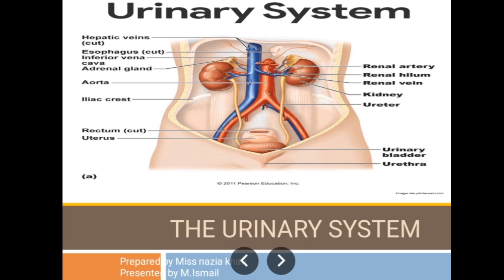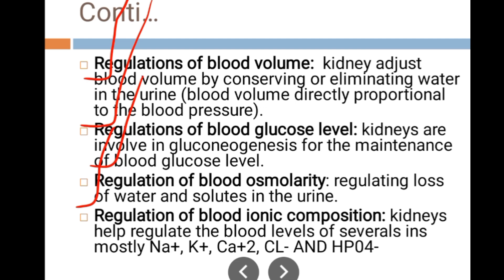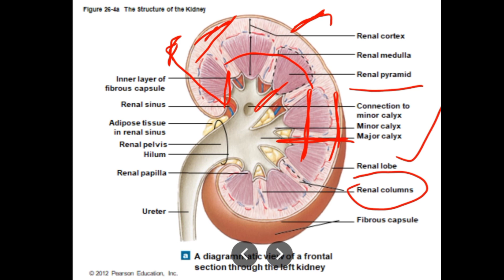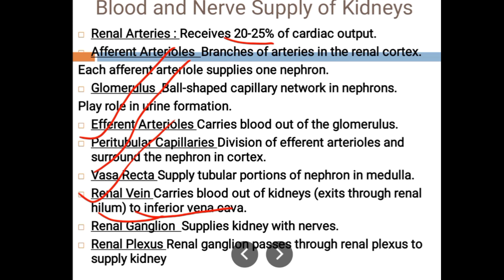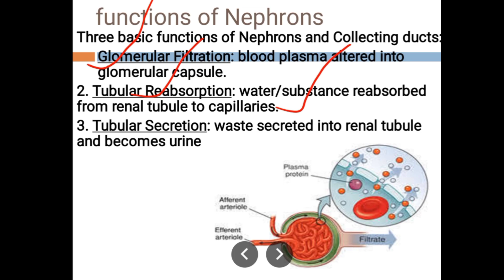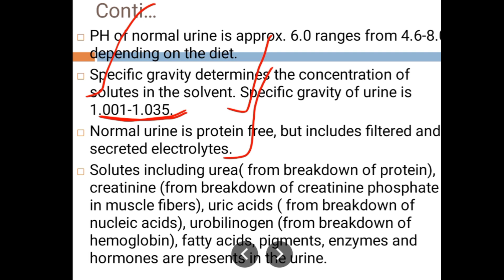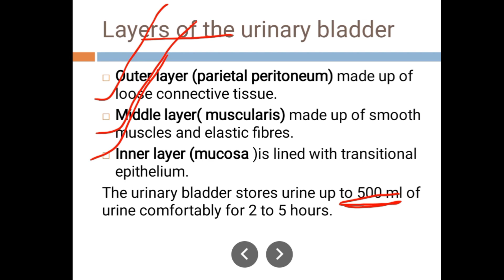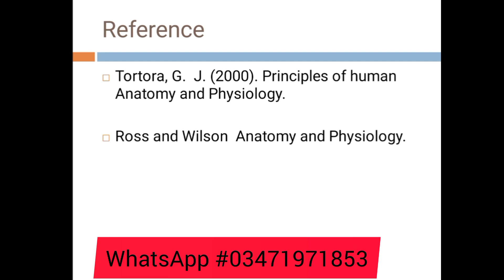Urinary System/Anatomy and physiology (ii)GBSN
This lacture is about urinary System
Urine Formation .
excretion of waste in form of urine...
ureters .
urinary bladder...
urethra...
Urination .etc

The Lacture is much more important For Generic BSN And post RN Students ..

serving for the huminity is our first priority..
Name of topic for next lacture?